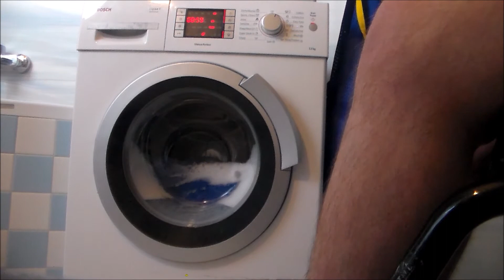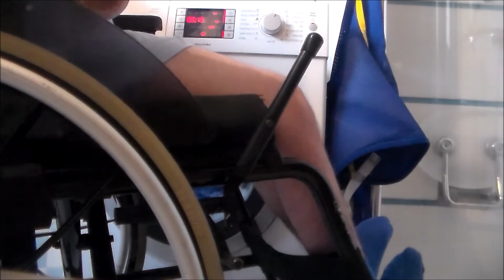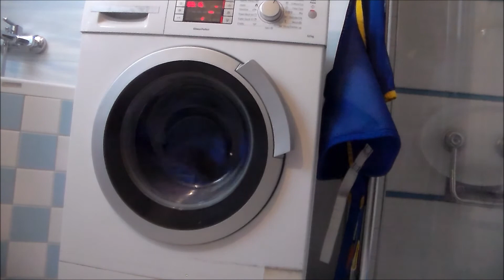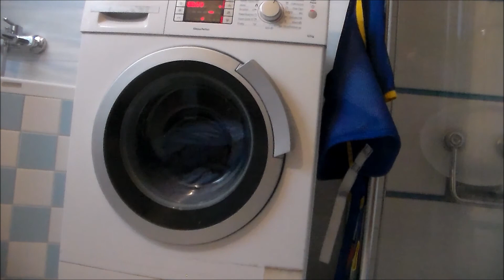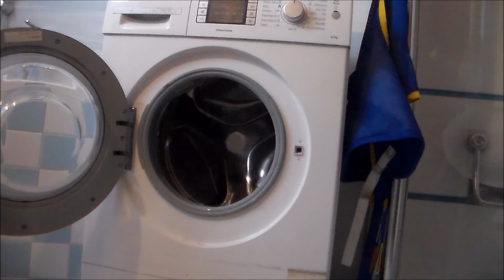Bosch Loggixx 6 - Cottons 60 with pre wash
Washing a load of dressing down, bath mat, and towel on cottons 60 prewash, water plus and intensive.